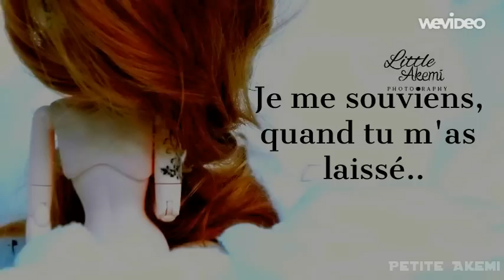Mep : Angel - HAPPY BIRTHDAY' Amy Pullip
A LIRE ! ^ùù^

  → Salut les gens, on se retrouve pour cette vidéo trés spéciale, que je travaille depuis un mois et demi : Le premier MEP dolliens pour l'anniversaire de Amy Pullip !

  → Tous d'abords, je remercie énormément, aux filles d'avoir participer a mon projet, parce que cela me tenais a coeur, et j'ai beau vous l'avoir dit des tas de fois, Merci encore !

  → Ensuite, je te souhaite un bon anniversaire ma poulette.. ^ùù^
Je t'aime enormément malgrès tous ce que je peux dire, ou te faire croire par certains moments..Tu es ma meilleur amie, ne l'oublie pas ! Et, regarde, la prochaine fois, que tu me diras que tu trouves tes poupées, vidéos ou photos nulles, moches.. Bah je te dirais, D'accord, peut etre que toi tu n'aimes pas ton travail, mais regarde, regarde les gens qui adore, ce que tu fais.  ღ Crois moi, je ne suis pas sure que toutes ces filles aurait accepter si elle n'aimait pas ce que tu fesais ^ùù^  BREF? : Je t'aime, et c'est tous ce qui compte.. :)
  Joyeux anniversaire Lomane !

→ Pour terminer,
Voici les chaines des gentilles filles qui m'ont aidées x3

VOILA ! A la prochaine, pour de nouvelles vidéos ! x33